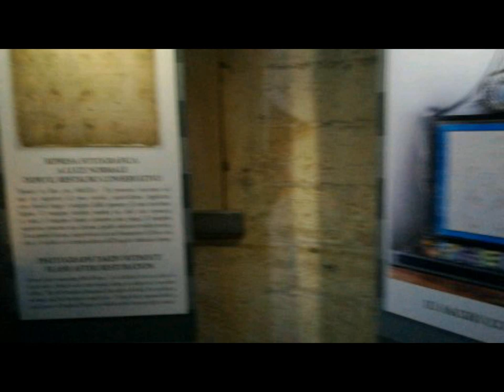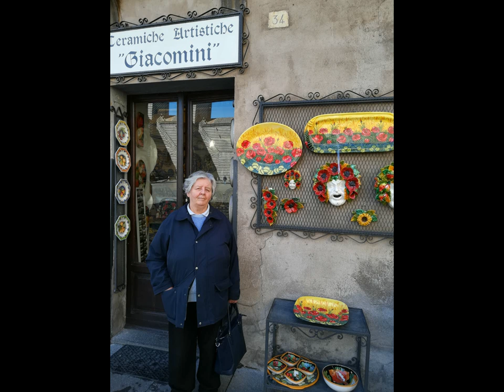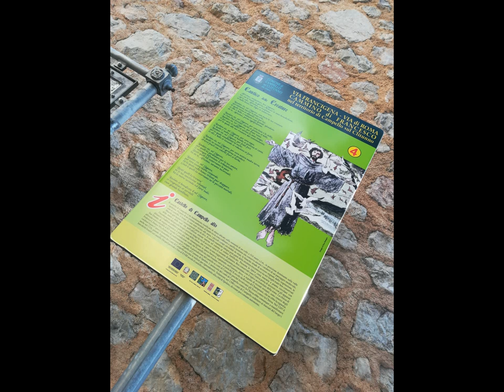Magic Umbria April 2018 [by Sergio Conegliano]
..via Huawei P8 LITE 2017